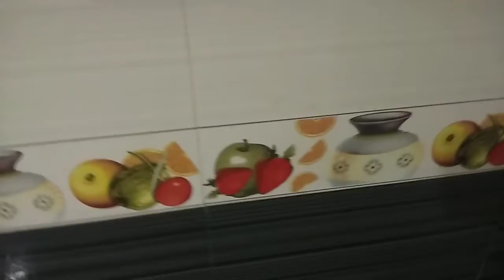vlog Monday morning routine/springoniouns kurry/kichencleaning complicated